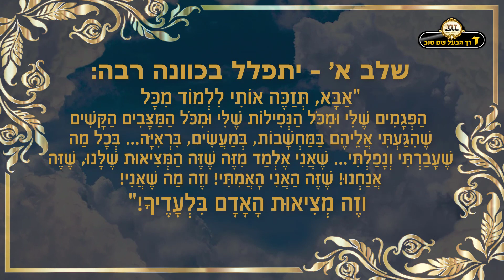כיצד לערוך תיקון שובבי"ם | האם לצום בשובבי"ם | גרביים או כוס תה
כיצד עורכים תיקון שובבי"ם בדור שלנו שהוא כ"כ חלש
האם יש לערוך צומות, תעניות וסיגופים?
האם ישנה דרך נוספת לתיקון הברית?

שיעורי תורה קבועים של הרב במהלך השבוע:

*יום שלישי*
גברים: 18:15 בני ברק, רח' טכורש 6, ביה"כ "אחוזת מרדכי"
נשים וגברים: 21:00 תל אביב, רח' מלצ'ט 41 פינת בורוכוב 24, בית כנסת "נחלת אבות"

*יום רביעי*
גברים/עזרת נשים: 20:30 אבן-יהודה, רח' הבנים פינת אהבת ציון, ביה"כ "פועלי צדק" (הטלי)

*יום חמישי*
גברים/נשים (הפרדה):  20:30 רמלה, רח' מנשה צלאח 8, ביה"כ "הקראוון"
גברים/נשים (הפרדה): 22:00 פתח תקווה, רח' מנחם בגין 24, ביה"כ "תהילות השם"